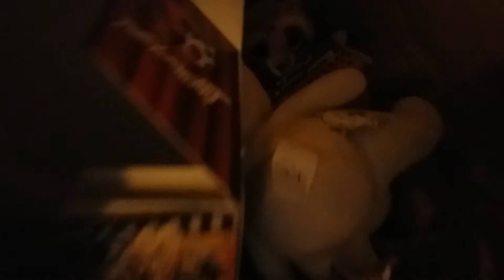My new pc is so cool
pc sounds like pp if you think about it haha